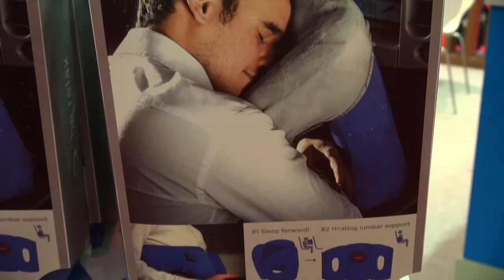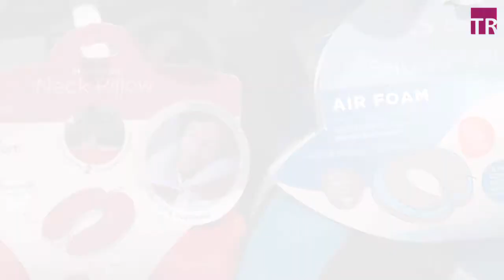TRBusiness Profile: Be Relax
TRBusiness talks to Alexandre Antuszewicz, Head of Marketing & Sales - Partner & Co-Founder at Be Relax.

We learn about the history of the 12 year old Spa and Wellness accessories brand, and how the company has developed a range of products specifically for the travel retail market.

Antuszewicz tells us that the products have been listed in 120 stores globally in the past year. The company now have their own store at Singapore Changi airport, and they believe that this visibility in the Asian market will help boost their distribution activities.